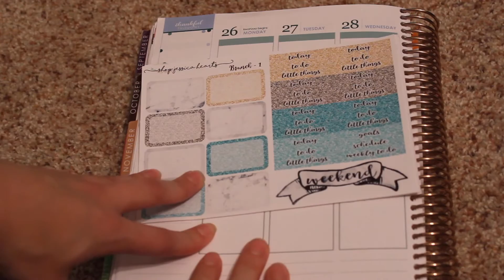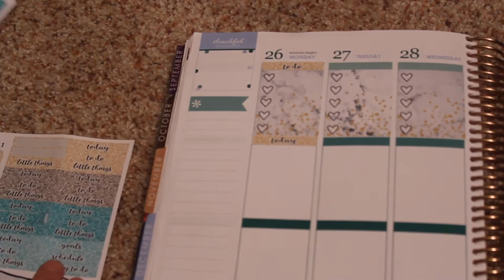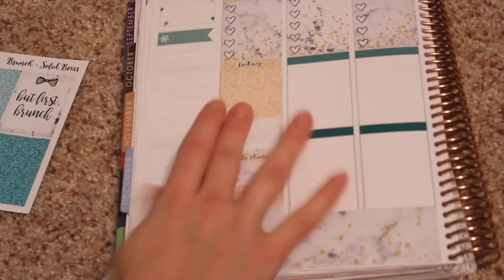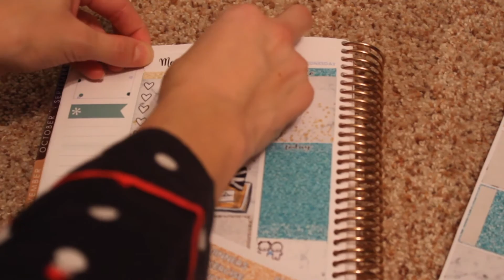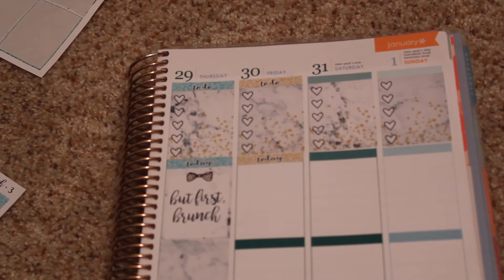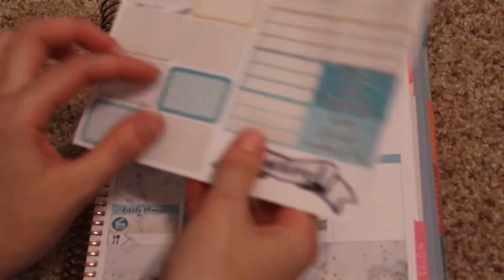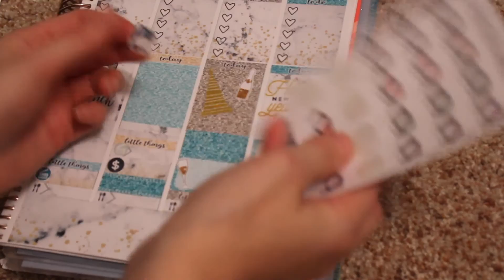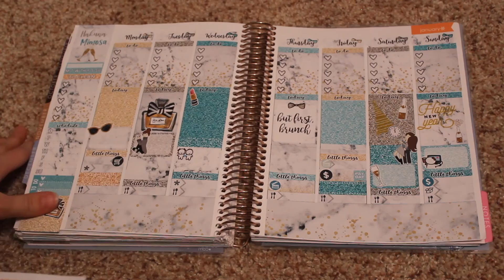Plan With Me! ft Shop Jessica Hearts "Brunch"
SHOPS MENTIONED:

Shop Jessica Hearts

The Fox and Pip